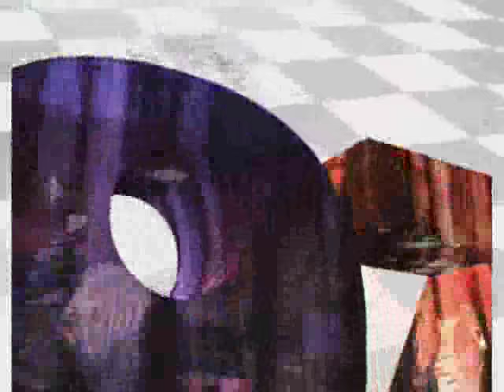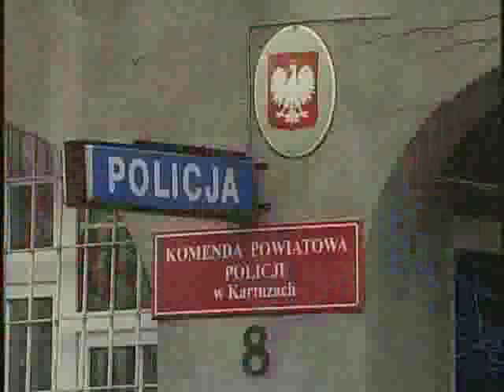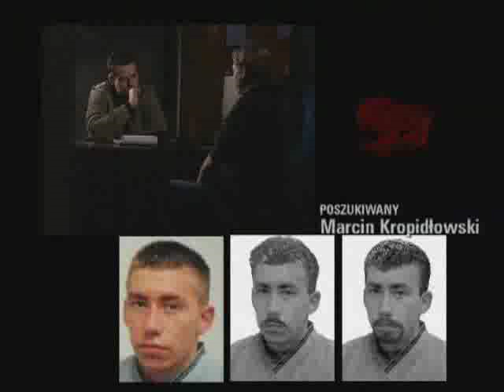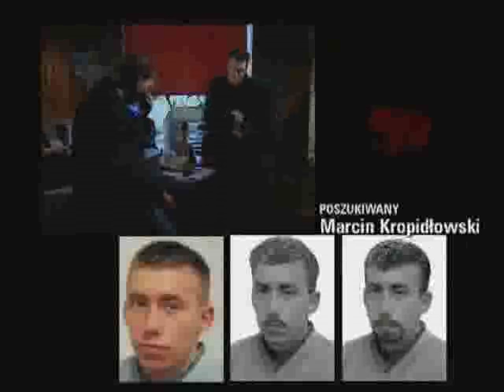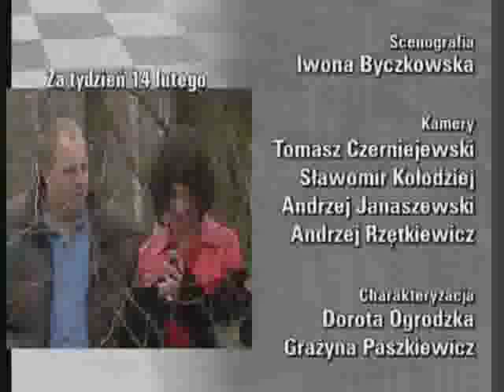Magazyn Kryminalny 997 odc. z 07.02.2008